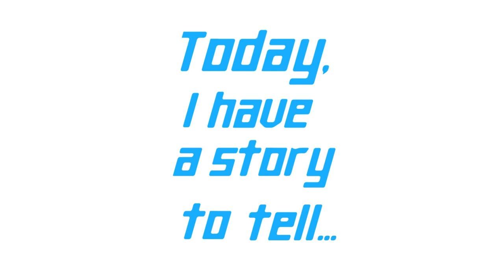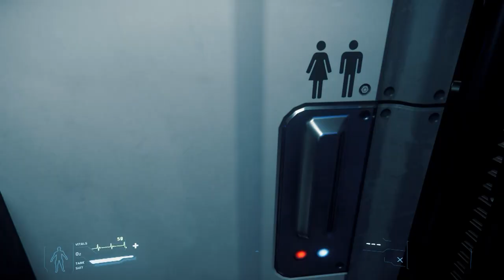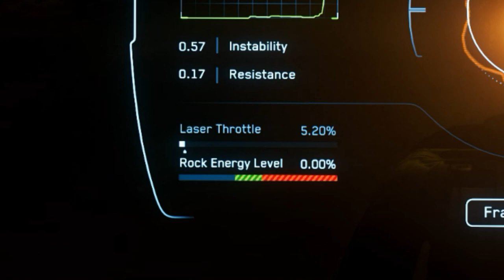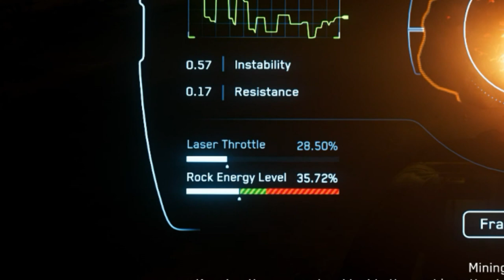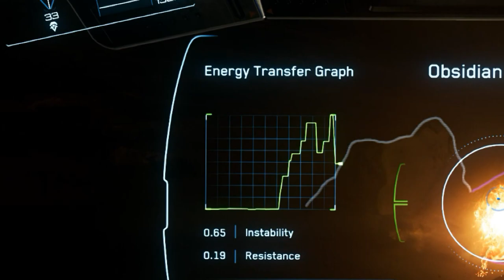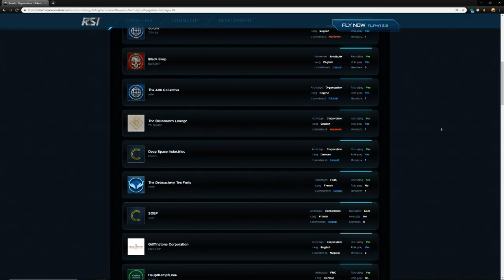Star Citizen - Prospector Mining "Short Story Tutorial"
(Skip to 4:45 for the tutorial) Need some help with mining in Star Citizen? Check out this "short story tutorial" on mining with the Prospector!

This video was definitely my most complex project to date. Despite the huge amount of work, I really enjoyed crafting it!

Please let me know if you enjoyed this type of content!